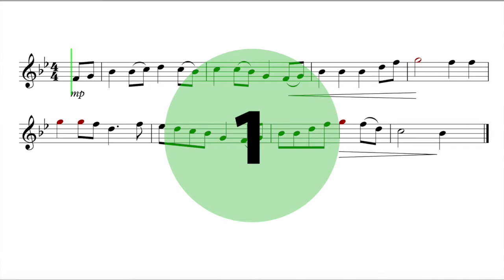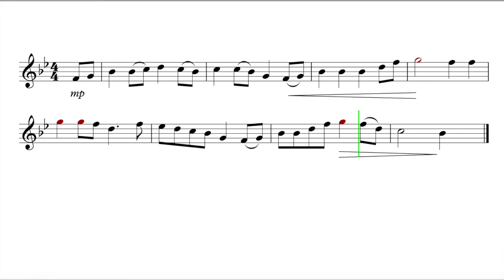Let's Play "Loch Lomond" - French Horn